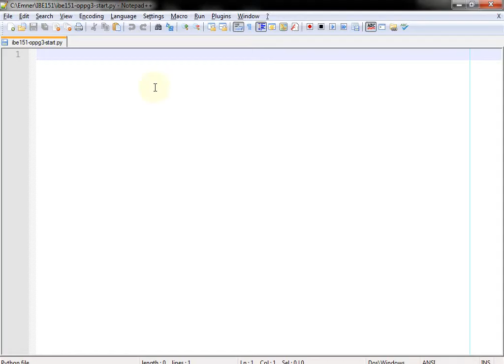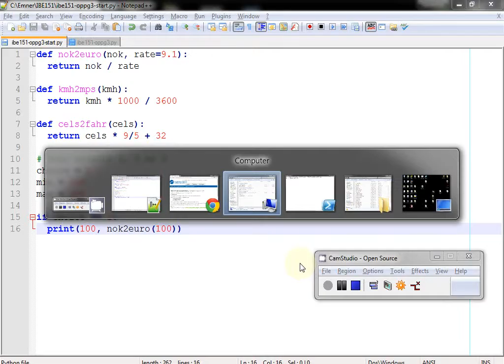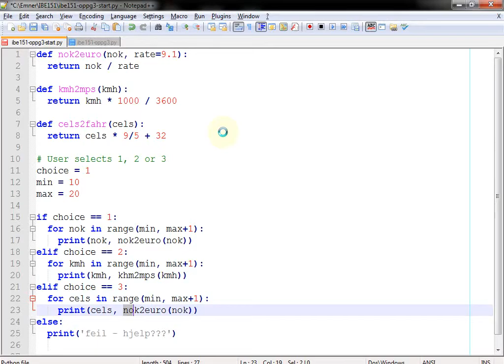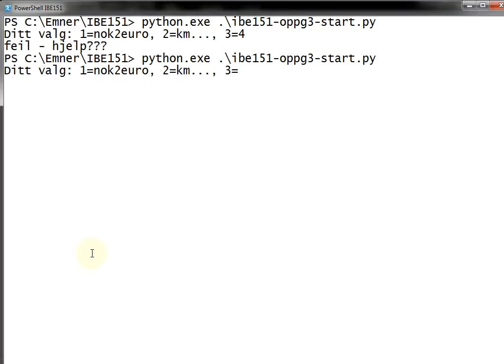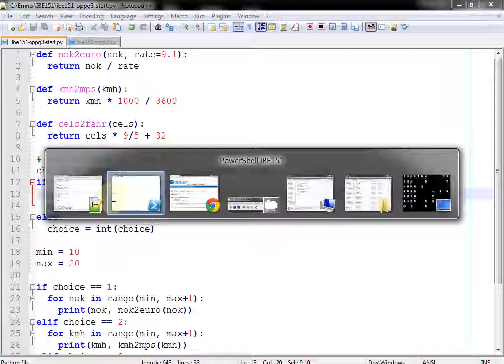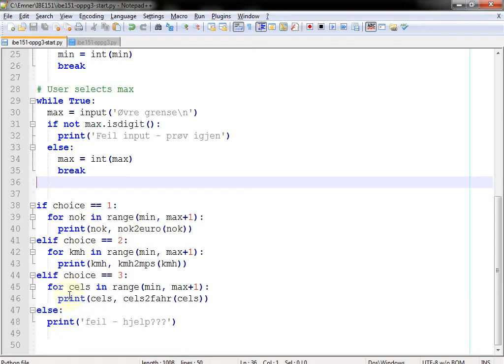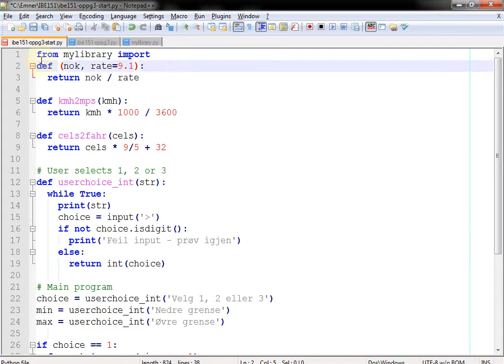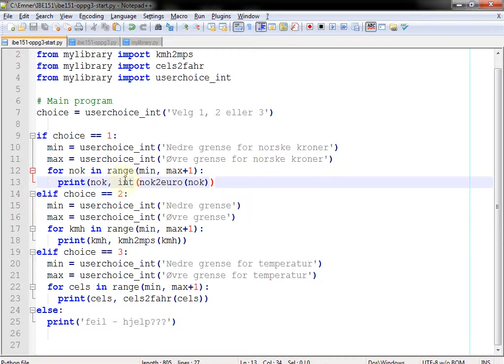120 Forelesning IBE151, 5. okt. 2015